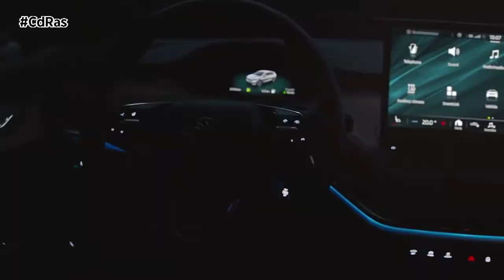SKODA ENYAQ iV | By CdRas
El nuevo ENYAQ iV es el primer modelo de serie Skoda basado en la plataforma modular de propulsión eléctrica MEB del grupo Volkswagen. Se trata de una carrocería SUV adaptada a viajes de larga distancia ya que puede ofrecer hasta una autonomía de 500 kilómetros.

Inicialmente el modelo estará disponible en España en dos versiones: ENYAQ 60 iV y ENYAQ 80 iV. El primero está equipado con una batería de 62 kilovatios hora y  permite recorrer unos 390 kilómetros con una sola carga. La segunda versión de 82 kilovatios hora, tiene la mayor autonomía, en torno a 500 kilómetros. Esta batería también se usa en las dos versiones equipadas con un segundo motor eléctrico y, por lo tanto, con tracción total: el 80X y el RS, de 195 y 225 kilovatios de potencia respectivamente. Estas dos últimas versiones no llegarán al mercado hasta mediados de 2021.

En el interior, los clásicos acabados de otros modelos de la gama son reemplazados por una selección de nuevos diseños realizados a partir de materiales naturales, reciclados y sostenibles. Todas las variantes incluyen una pantalla central de 13 pulgadas y el coche dispone de una conexión online permanente. La recarga de la batería y el climatizador se pueden gestionar a través del Smartphone mediante la aplicación ŠKODA Connect.